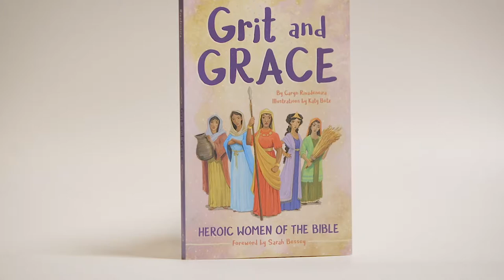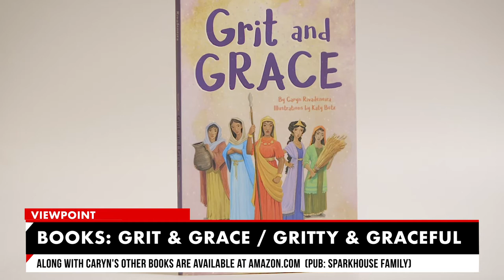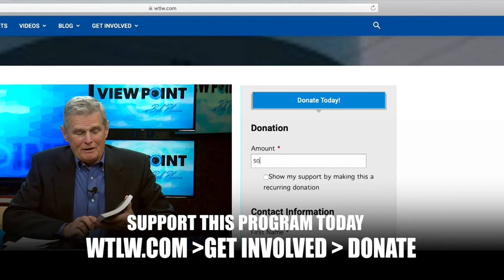VIEWPOINT with Bob Placie S2 Ep.3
Guests Bishop Kyle Searcy shares with Bob if the church is helping or hurting race relations in our country.